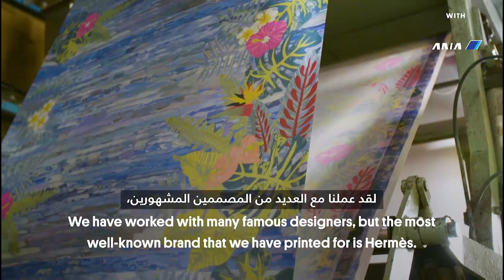اكتشف فن طباعة الرخام التي تستخدمها أهم علامات الأزياء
موريوشي نوز هو سيد الطباعة الرخامية في كيوتو ، اليابان. يصبغ الحرير والأقمشة الأخرى لماركات الأزياء مثل هيرميز. تعتبر الطباعة على الرخام عملية معقدة وتتطلب الكثير من المهارة في العصر الحديث. لكن نوز يأمل في الحفاظ على التقاليد حية من خلال نقل معرفته إلى أحد أبنائه.